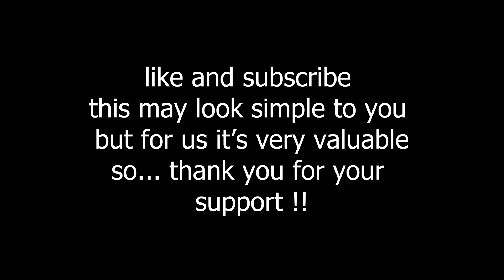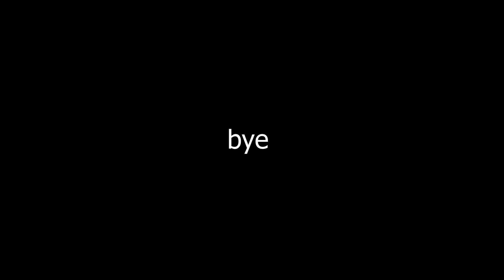[beat saber] | Pretender (Acoustic) by AJR | quest 2